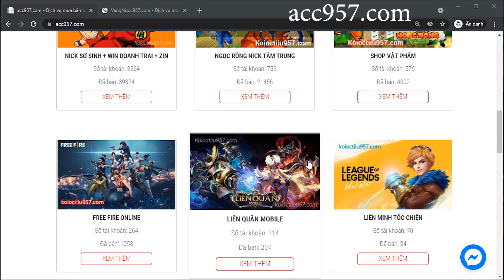Đầu Tư 21 Tỷ Vàng Tậu 4 Quần Và Nhẫn Hủy Diệt..Kòi Hối Hận Vì Đề Nghị Game Tăng Lương Cho Bà Hạt Mít